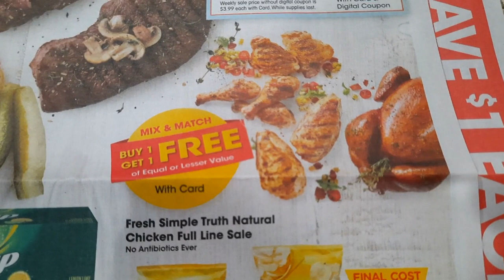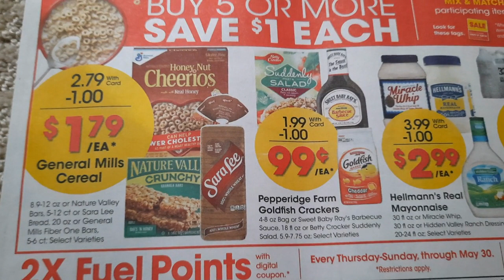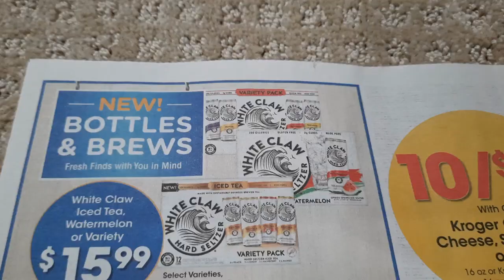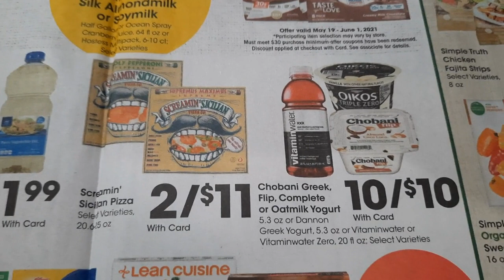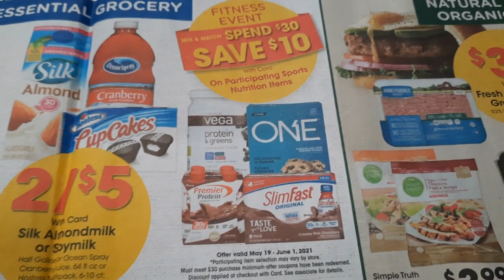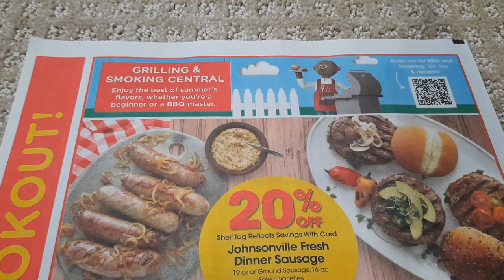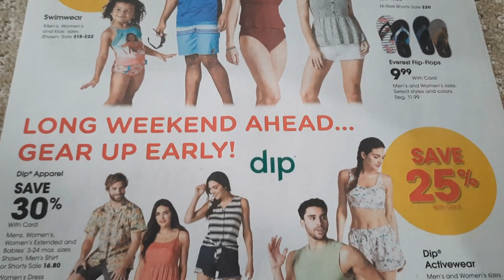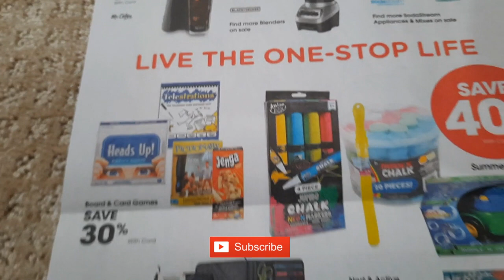*NEW* Kroger Ad Preview for 5/19-5/25 | *NEW* MEGA SALE & MORE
Checkout the Kroger Ad Preview for May 19-25, 2021! This includes *NEW* Buy 5 or More Save $1 each MEGA SALE, 5x Weekly Digital Coupon Sale, + More Deals! -

Parlor: @ShoppingwithShana